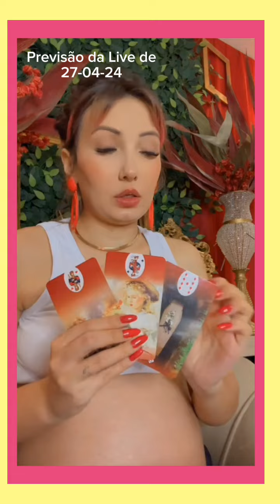Chalini ➡️ Previsões para o Cantor Tiaguinho e Vai ser Encontrado Corpos de.....